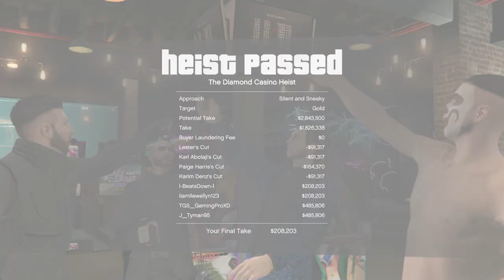GTAV | Doing Heists with n00bs | What Could Possibly Go Wrong?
This was great fun on the stream, so here are the best (and worst) bits. Enjoy!